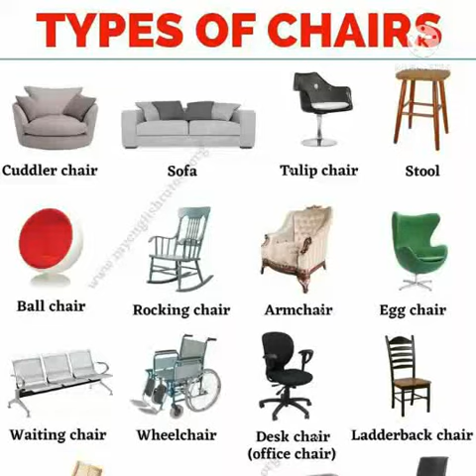TYPE OF CHAIR कुर्सी के प्रकार